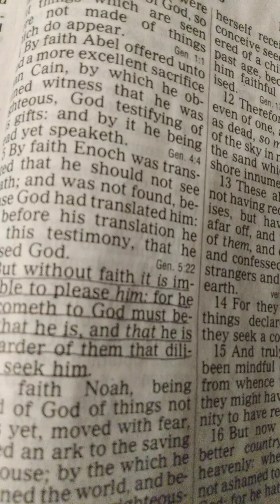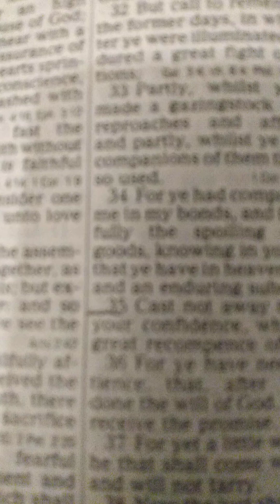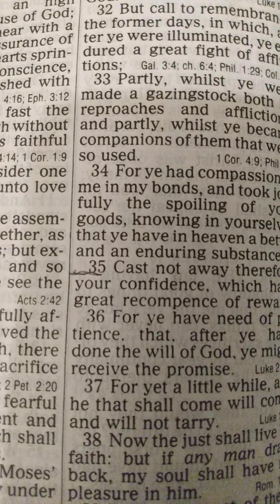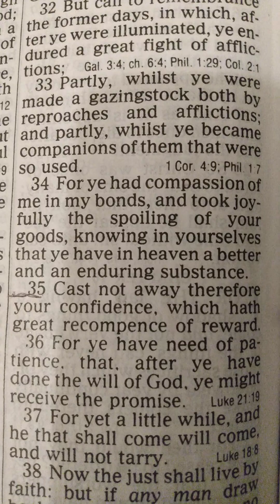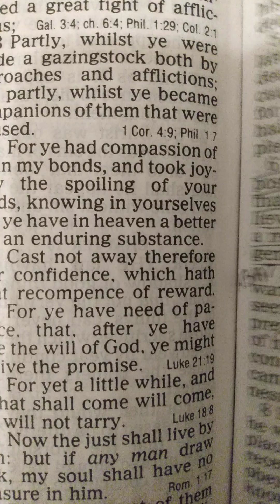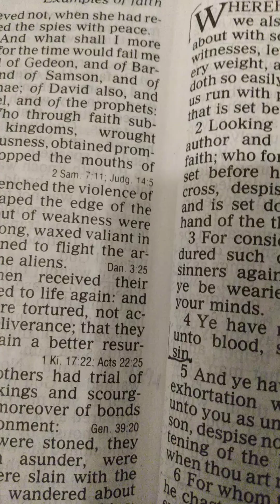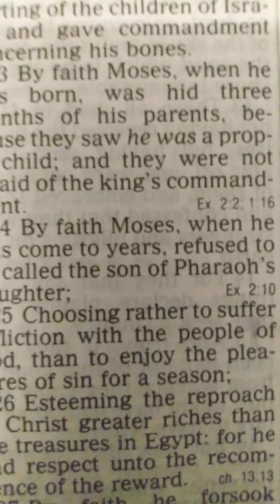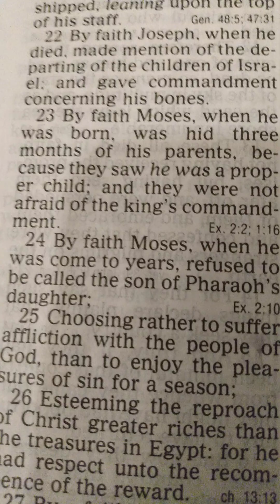Hebrews Chapter 11 Will He find Faith on the earth when He returns?